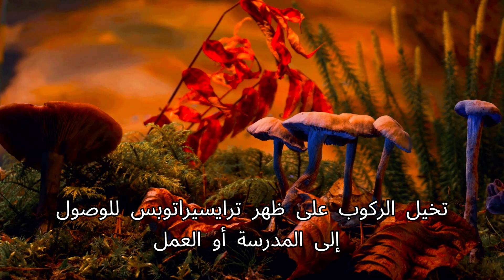Surviving the Asteroid - Dinosaur Evolution Revealed 🦖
Dinosaurs: bigger, badder, and back for more! 🦖 Discover the incredible creatures that survived the asteroid impact and evolved into the dominant species. From feathered flyers to colossal land titans, explore the fascinating world of these prehistoric survivors. Uncover the secrets of their adaptation, hunting strategies, and social structures. Were dinosaurs truly extinct, or did they simply change? Join us on a thrilling journey back in time to witness the rise of the Dino Dynasty! 🦕

    [0:00] Introduction: The Day the Dinosaurs (Almost) Died
    [0:35] Survivors: The Controversial Hypothesis
    [1:20] Evidence: Fossil Anomalies and Modern-Day Clues
    [2:15] The Search Continues: Ongoing Research
    [2:42] Could Dinosaurs Still Roam the Earth?